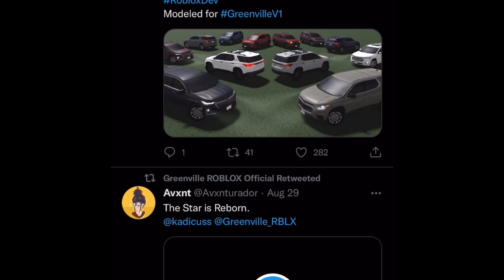SOME NEW UPDATE CARS COMING TO GREENVILLE, WI ROBLOX. (Credit to all the devs for the pics!)